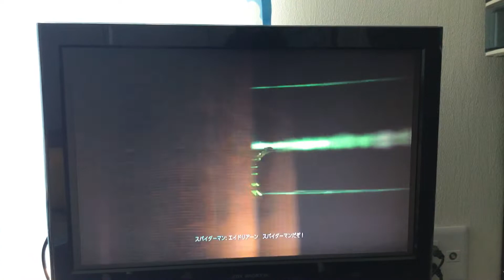スパイダーマンVSエレクトロ&バルチャー